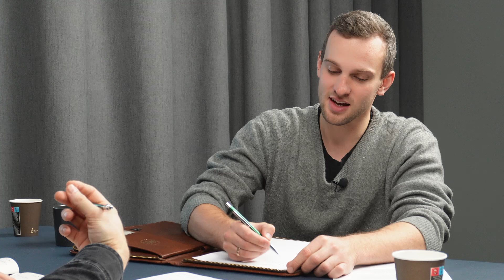Neatkarība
📍Laiks kaut kam jaunam📍
👉 Ar kolēģi Kristu uzsākam sarunu sēriju "Konservēšanas laiks".
✈️ Pilot epizode 5 : "Neatkarība"
Sākums lēns - vēlāk noritēja jestrāk. (Bildi uzlabosim, skaņu piečinīsim, interaktīvo daļu pilnveidosim).
Ir gari - jo īsi nesanāk.
📆 Nākamā sērija šo ceturtdien.